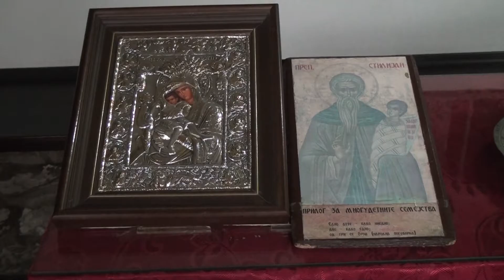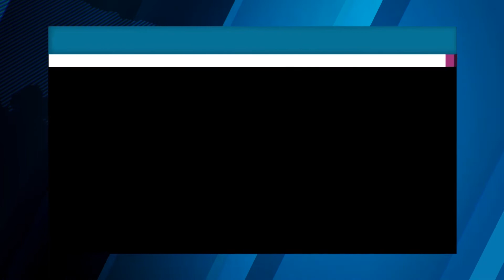Tv Tera Bitola Na koi praznici nema da rabotime 23 08